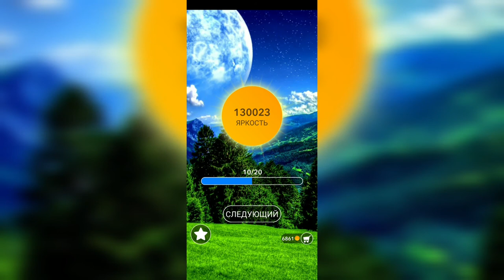Word / Слово Крест: Поиск русского кроссворда / Уровень 2920